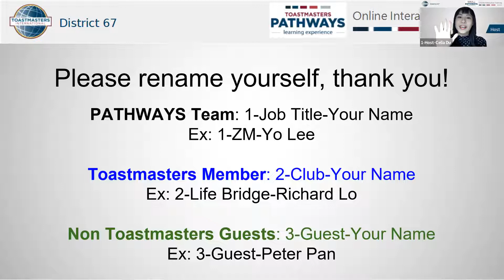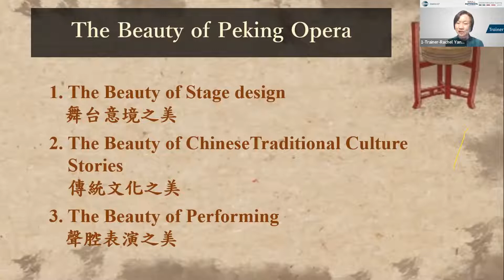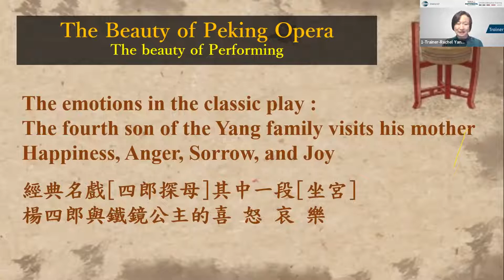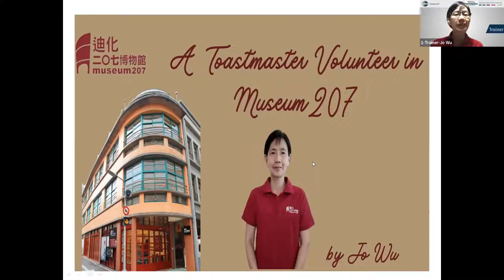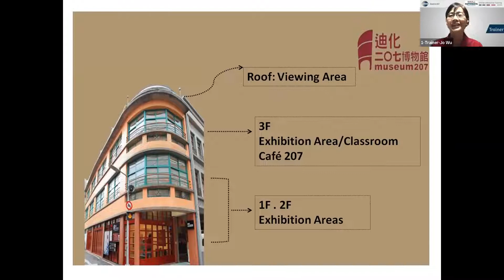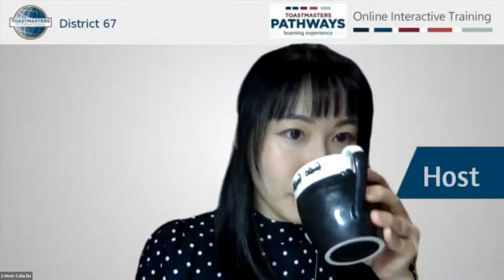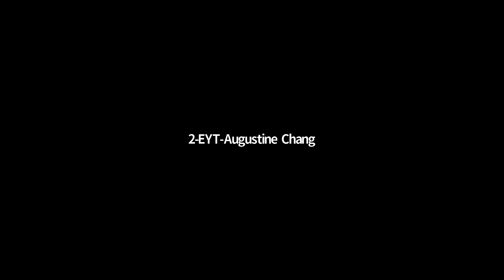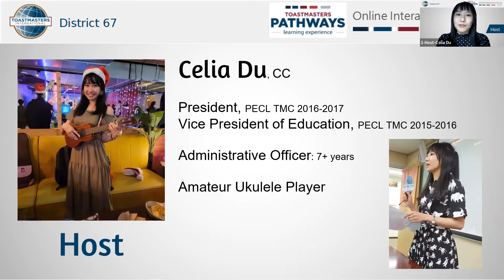Arts, Culture, & Our Life (D67 PATHWAYS Online Interactive Training)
“Art is to be moved, to love, to hope, to tremble, to live."~François-Auguste-René Rodin (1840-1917)

D67 PATHWAYS Program + PECL Toastmasters Club 泰興英語國際演講會 present
Arts, Culture, and Our Life (藝術,文化,與人生).

Rachel Yang will illuminate why utilizing actor's art can make us more dynamic communicators;

Jo Wu will demonstrate how Toastmasters training has equipped her with knowledge and skills to be a profound and confident museum guide & advocator.